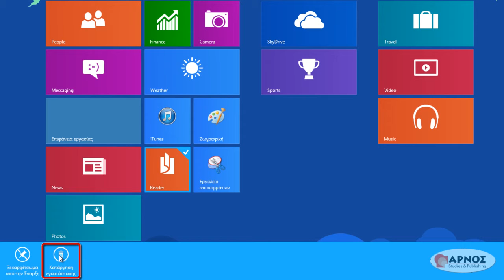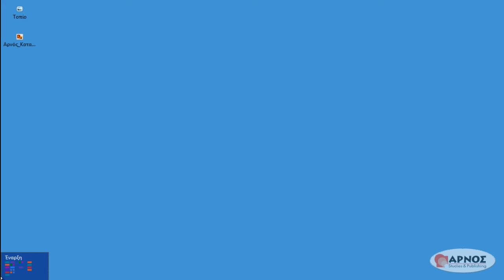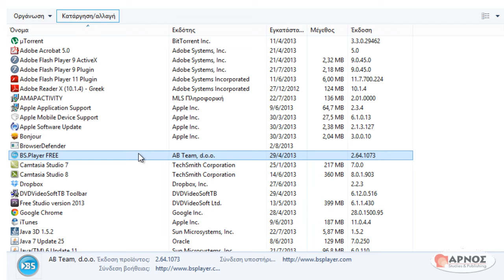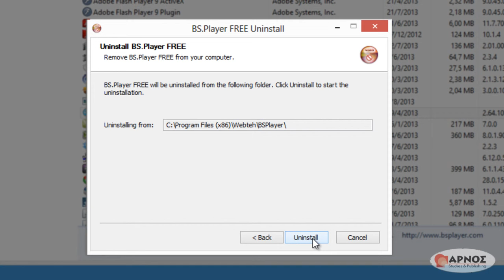Windows 8 - 6.3 Κατάργηση εγκατεστημένων προγραμμάτων